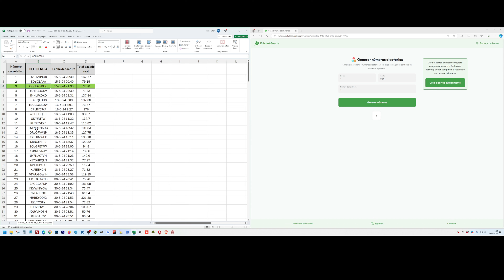Sorteo del kit de pulidora inalámbrica 03/06/24 Maesal Detailer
¡¡ Gracias por la participación y enhorabuena al ganador !!